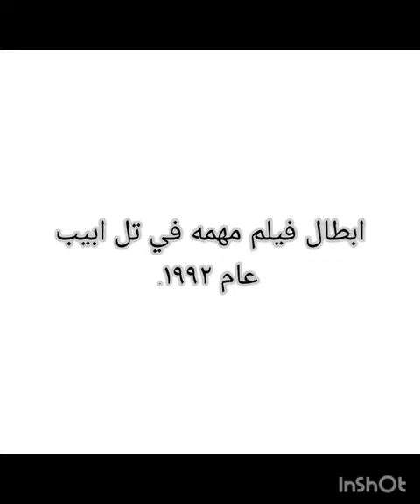مهمه في تل ابيب فيلم مصري عرض عام 1992بطوله ناديه الجندي وكمال الشناوي